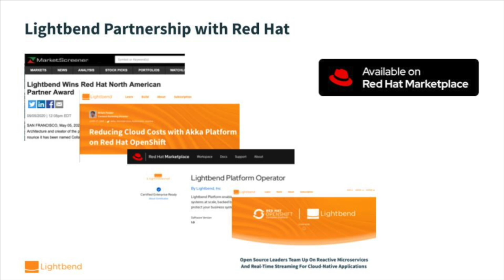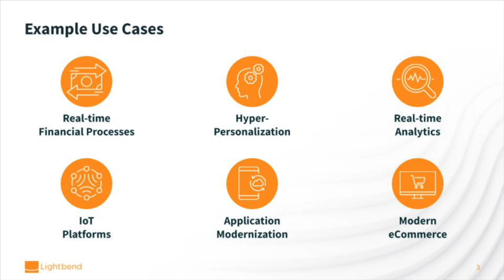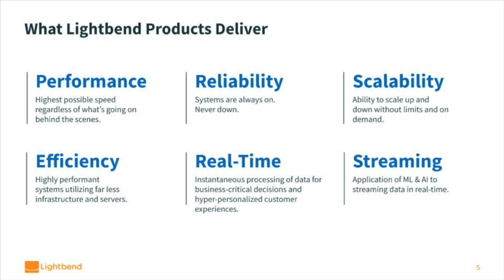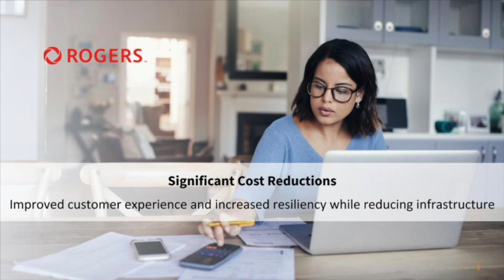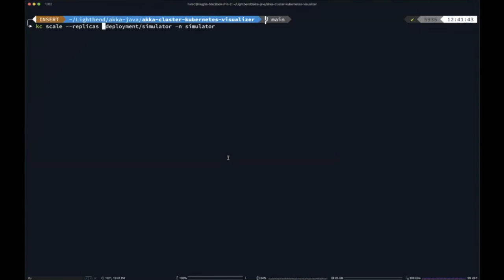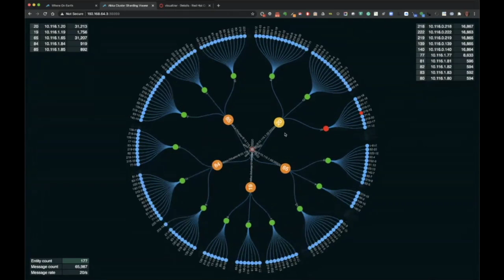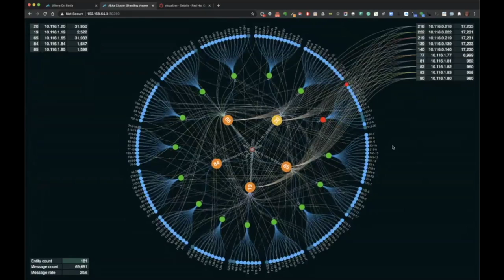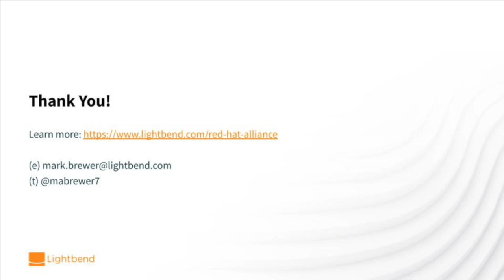Fueling Digital Transformation with Cloud Native Applications Mark Brewer Lightbend OpenShift Common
OpenShift Commons Operator Hour
Lightbend provides cloud native application platforms that are deployed on OpenShift.  Lightbend is the originator of open source application frameworks Akka, Play & Lagom, the Scala programming language, streaming data pipelines framework Cloudflow, and the next generation serverless project Cloudstate.
Lightbend's Mark Brewer and Hugh McKee provide some real-world examples of enterprises embracing digital transformation and making the move to cloud native, with Lightbend and Red Hat  providing the essential technical foundation to deliver incredible business outcomes.

(Lightbend)